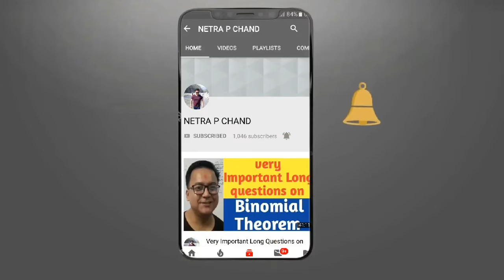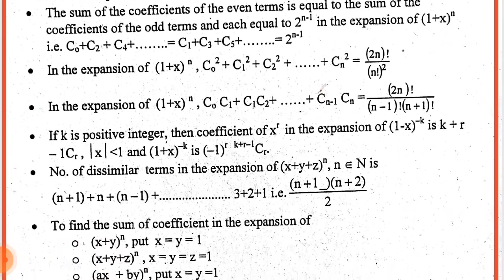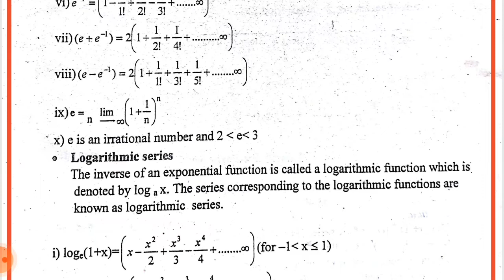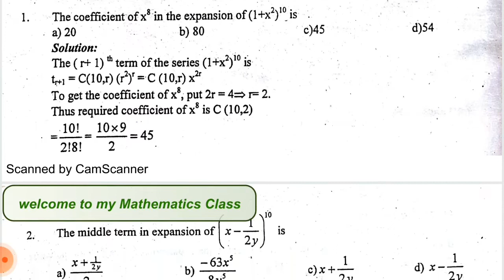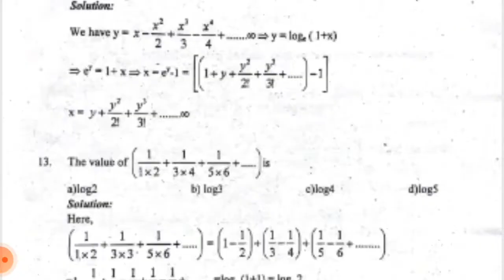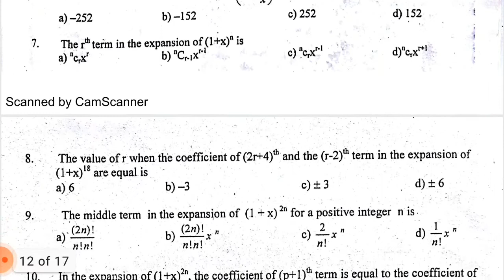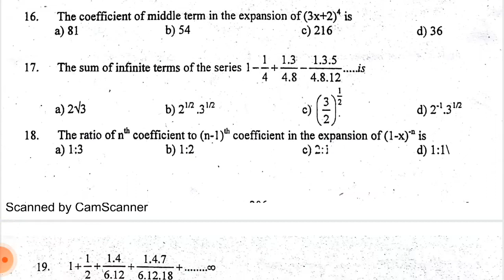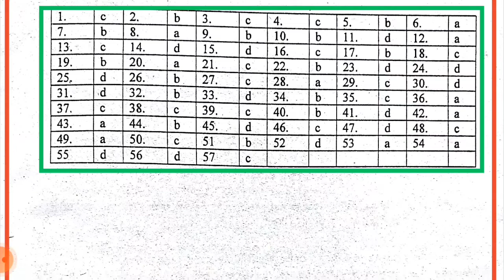Binomial Theorem, Exponential and Logarithmic Series | Multiple Choice Questions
Multiple Choice Questions for Practice
Important for NEB Examination and different Entrance Exams